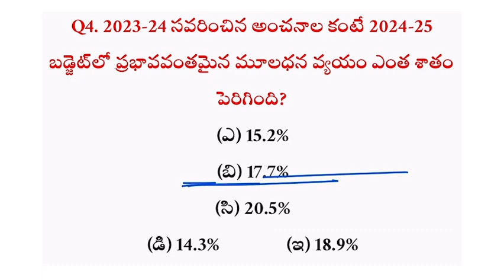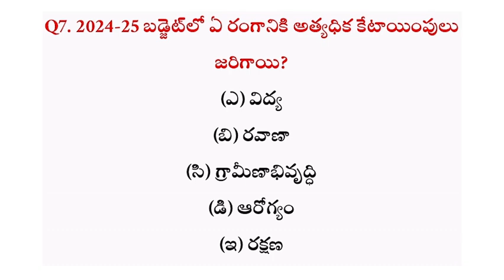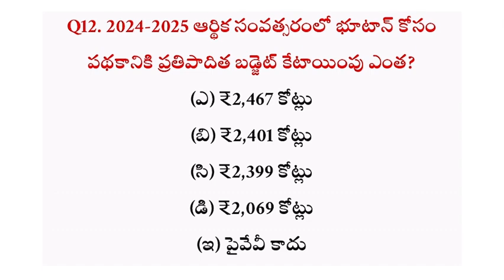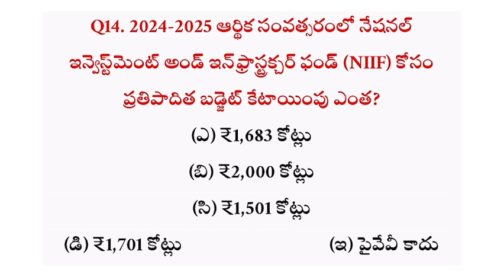Central Budget 2024 || Central Budget 2024 Telugu || MCQs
Have Any Query? Ask Us.